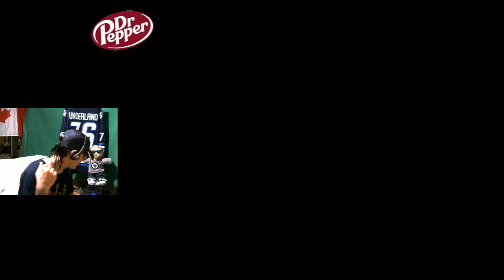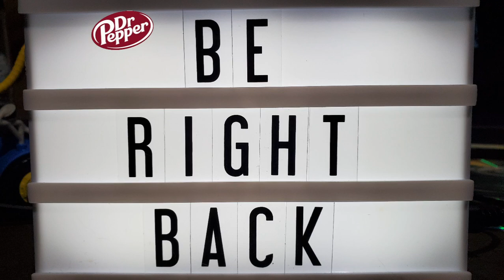Fortnite | Mixer Stream | 4/24/20